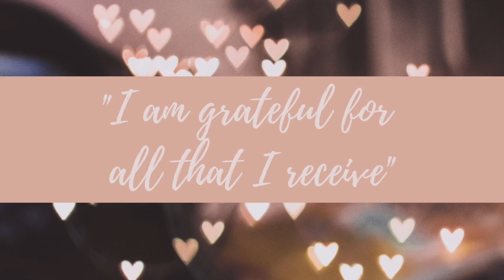Heart Throne Self Love Guided Meditation with Alicia Lauryl Love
Bask in self-love and dive deep into your heart space with this guided meditation designed to open your heart chakra.
~ Namaste